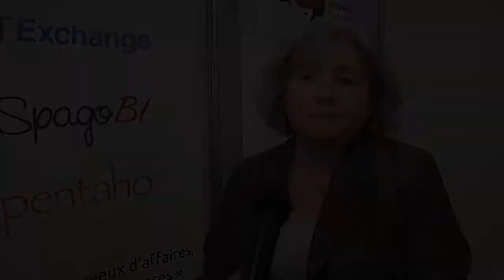"BI" et logiciels libres: un mariage d'amour autant que de raison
Vidéo 2 de 2. En novembre 2012, lors du Salon BI de Montréal, nous rencontrions Diane Mercier, chargée de projet principale en données ouvertes à la Ville de Montréal. Dans cette seconde entrevue, l'éminente praticienne des sciences de l'information nous explique pourquoi le logiciel libre répond beaucoup mieux aux besoins concrets des organisations de toutes sortes, et notamment de celles qui prennent la responsabilité sociale et l'intelligence collective au sérieux.

Dans la première entrevue, madame Mercier nous expliquait la distance qu'elle perçoit entre les préoccupations technologiques du monde de l'informatique décisionnelle et celles des gestionnaires de l'information, plus soucieux de culture organisationnelle et de pérennité des données que de solutions toutes faites.